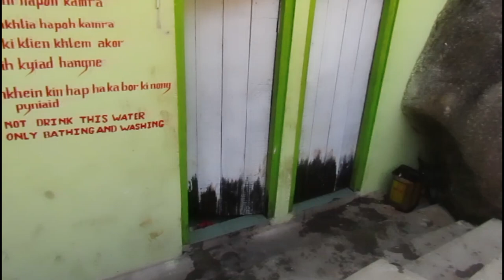Leitkai sha Jakrem bad sha Sawsynper 01/01/2023 Snem thymmai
Education Video
Leit shangkai Snem thymmai